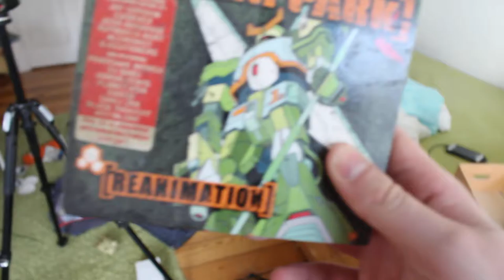Random Talk #23 CD Überraschung